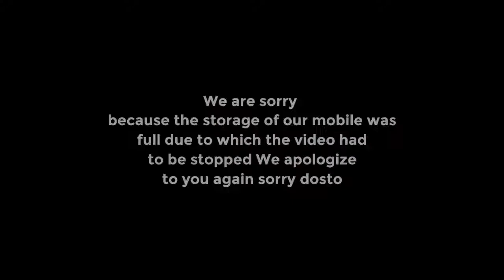8 PACKETS (Family Pack) MAGGI EATING CHALLENGE | FUNNY VIDEO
8 PACKETS (Family Pack) MAGGI EATING CHALLENGE | FUNNY VIDEO
ABOUT THIS VIDEO :- In this video we are going to do 8 packets (family pack) maggi eating challenge, full funny maggi challenge, funny video
TWO SPECIAL PUNISHMENT VIDEO LINKS

food challenge
food eating challenge
food eating challenge videos
maggi eating challenge
spicy maggi eating challenge
hottest noodles challenge
hottest noodles eating challenge
noodles eating challenge
noodles eating competition
chowmein challenge
veg chowmin challenge
spicy chow mein eating challenge
family pack maggi eating challenge
8 packets maggi eating challenge
family maggi challenge

MORE FOOD CHALLENGES VIDEO LINKS